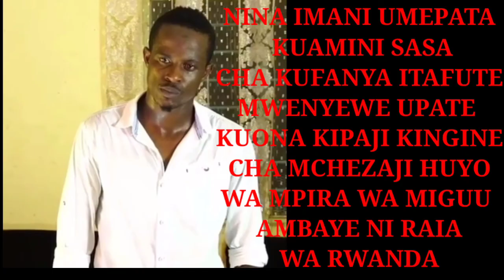HARUNA NIYONZIMA KATIKA KUCHEZA MPIRA WA MIGUU HADI KUWA MWIGIZAJI WA FILAMU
HARUNA NIYONZIMA ameamua kuonesha KIPAJI CHAKE kingine Cha kuigiza kupitia FILAMU YAKE YA KWANZA ambayo ameipa jina la THE RING,
KARIBU SANA , USISAHAU KUSUBSCRIBE CHANNEL YANGU, ASANTE